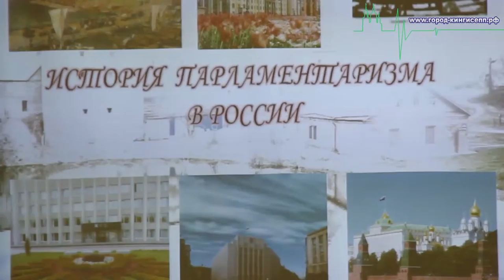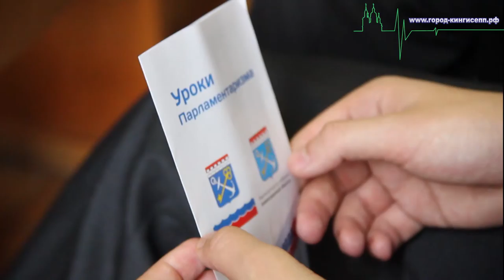Урок парламентаризма в Кингисеппе